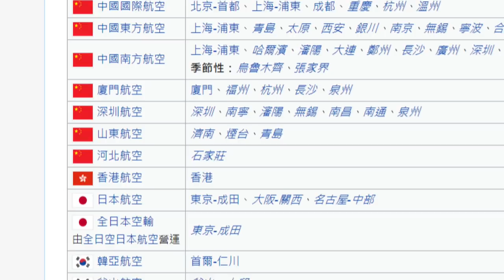台北松山機場該不該關？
位於臺灣臺北市松山區的松山機場
雖然給臺北市民帶來了方便
然而因為佔地面積、噪音汙染、飛安問題等等的
衍生出了"松山機場該不該關"的問題
今天哥布林就以道地臺北人來解析一下這個問題

或搜尋:richard_0916

下方是推薦影片
有興趣的點擊網址觀看喔:

波音787降落極短跑道 | 短跑道挑戰【MFS2020】